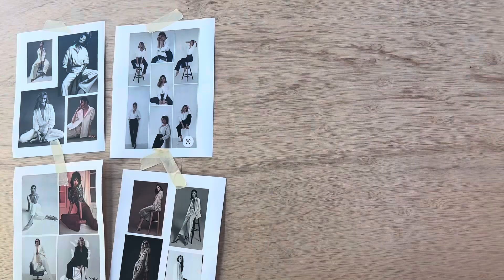Photo shoot || 9.25.24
Come along with us and see some behind the scenes footage of our latest photo shoot 📸!

Also make sure to check out easelonline.com to shop our latest pieces 🫶!